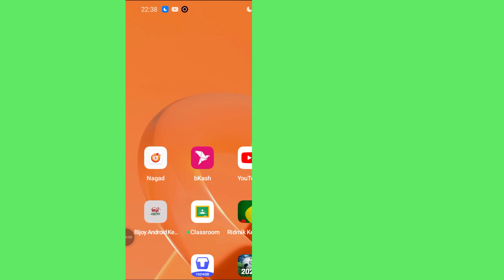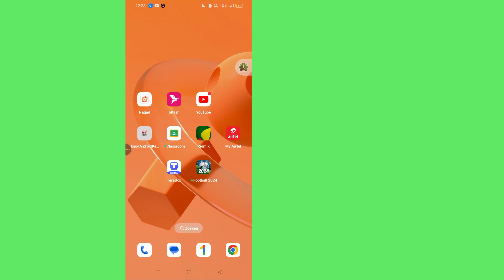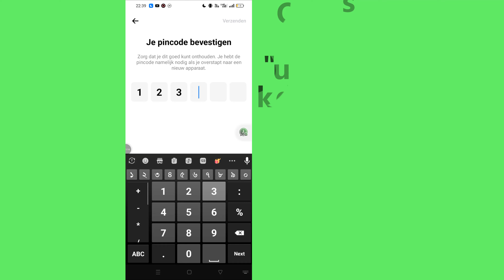Hoe reset ik de Messenger PIN Cide? || Reset End-to-end Encrypted chat PIN Code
In deze video laten we je een stapsgewijze handleiding zien over hoe je je Messenger PIN-code reset voor end-to-end Encrypted chats. Of je nu je PIN bent vergeten of deze gewoon wilt wijzigen om veiligheidsredenen, deze tutorial helpt je snel en eenvoudig door het proces. Leer hoe je je privacy-instellingen beheert en je gesprekken veilig houdt.
Blijf op de hoogte om te ontdekken hoe je je Messenger Encrypted chat PIN eenvoudig kunt resetten!
Hoe Messenger PIN resetten
End-to-end gecodeerde chat PIN resetten
Messenger PIN vergeten
Messenger PIN-code resetten
Messenger gecodeerde chat beveiliging
End-to-end encryptie Messenger
Messenger PIN wijzigen
Messenger PIN updaten

* ANTI-PIRACY WAARSCHUWING *

Deze content is auteursrechtelijk beschermd van Programmer Monir. Elke ongeoorloofde reproductie, herdistributie of herupload van dit materiaal is ten strengste verboden. Er worden juridische stappen ondernomen tegen degenen die het auteursrecht van het volgende gepresenteerde materiaal schenden! Geniet ervan en blijf met ons verbonden!

--Copyright
@Programmer Monir
Publiceer geen deel van of de volledige video in welke vorm dan ook op andere videokanalen.